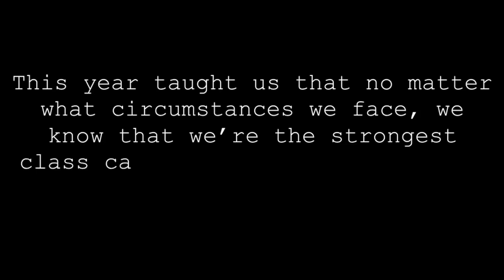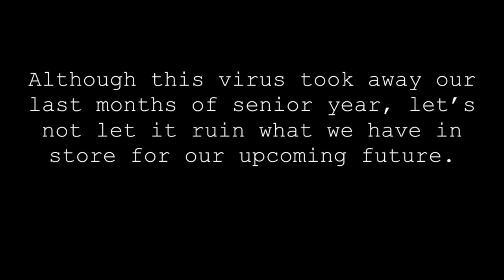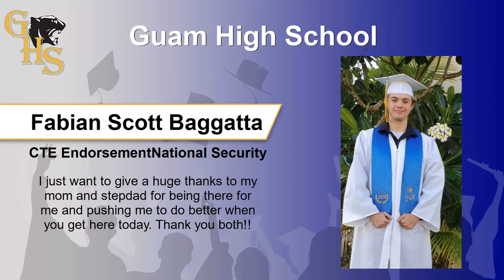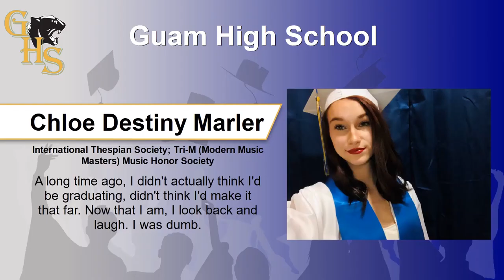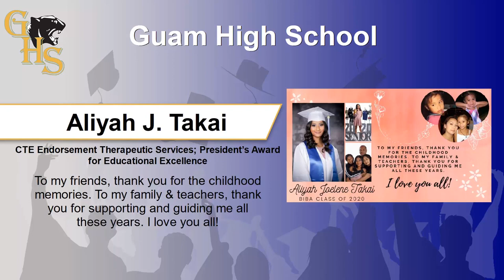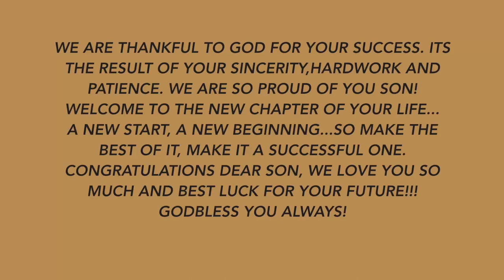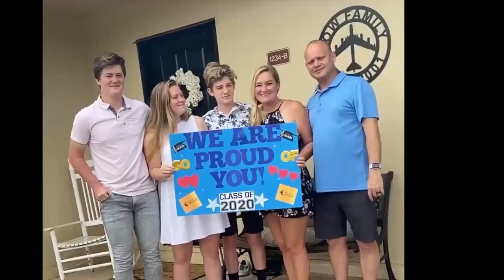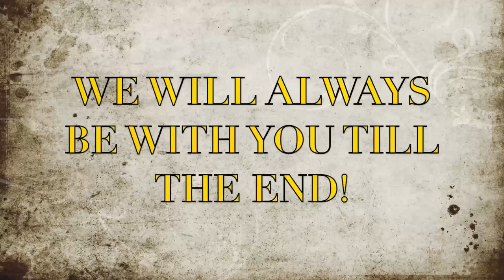Guam High School Virtual Celebration/Graduation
Welcome to the backup stream to the GHS 2020 Graduation